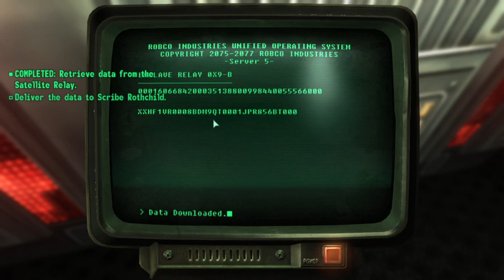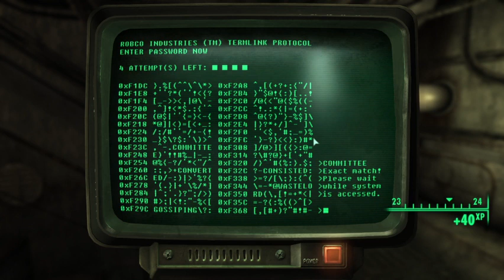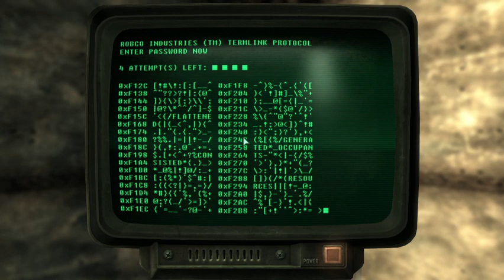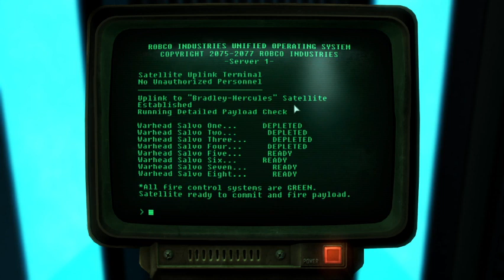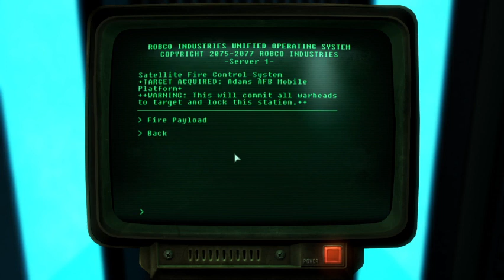Broken Steel DLC | Fallout 3 (stream 15)